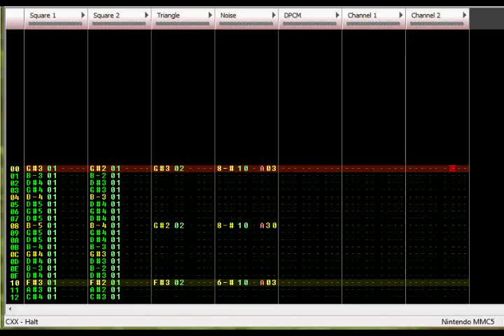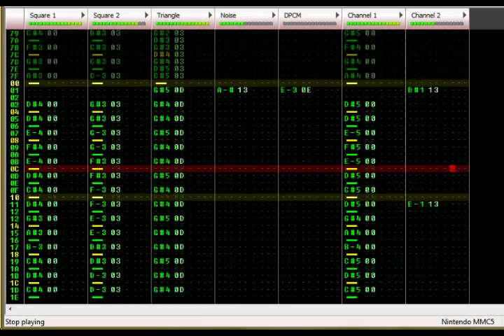8-bit Cover of "Mario & Luigi: Bowser's Inside Story's" Final Battle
None of that "GXSCC" crap, either. It's all made in FamiTracker.  MP3